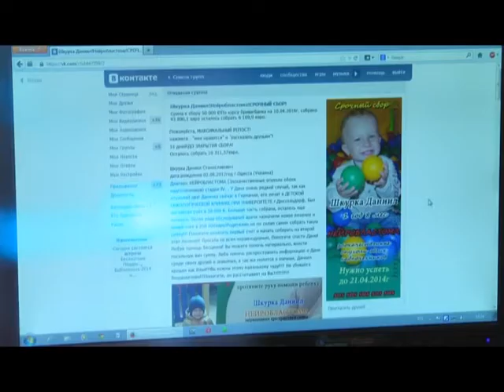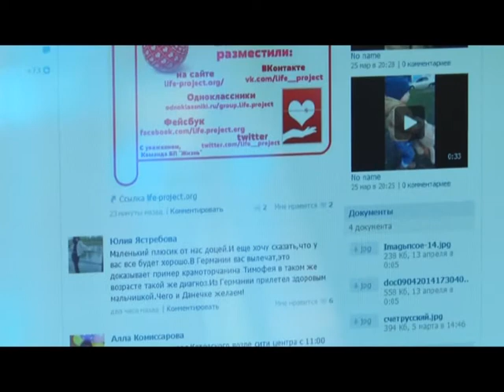Наши дети - Жорик+Даня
отделение онкогематологии в детской больнице на ул. Воробьева, 3